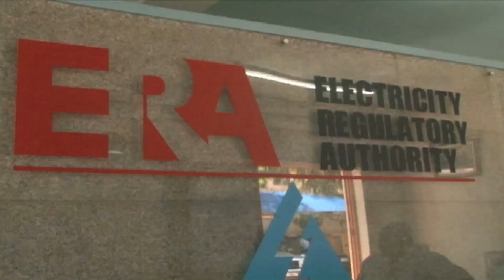Umeme to increase power tariffs this month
New electricity tariffs for the coming year will be announced in a week, with the utility firm UMEME, saying that it has completed sharing its service plan for 2014 with the regulator. In the New Year, UMEME, says it will intensify on it's investment in sub station equipment in order to shake off power loss and reap more from stable supply to its growing customers. Sam Zimbe, the Corporate Affairs Manager of UMEME, also says that with 4600 customers now connected on the prepaid billing system, there is a 24.1% decline in power losses. There has been public anxiety over utility tariffs such as water that attracted a new 18% VAT on this financial year. It remains to be seen if the Electricity Regulatory Authority will endorse an increase on power in the next 10 days.